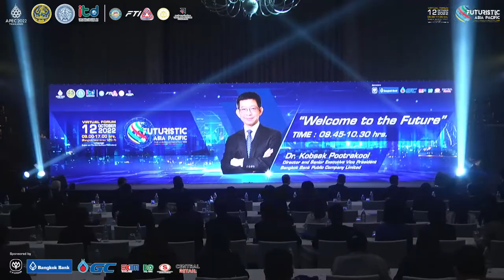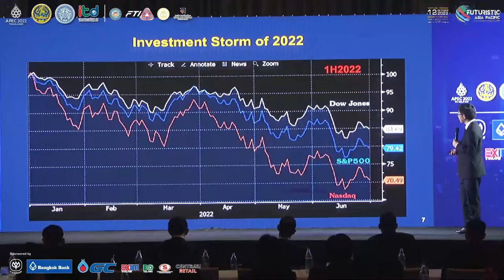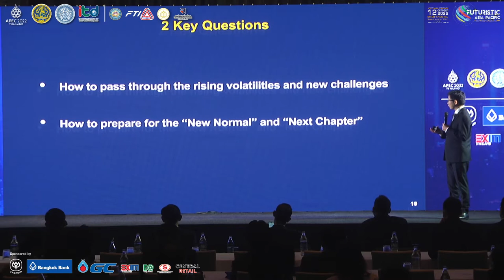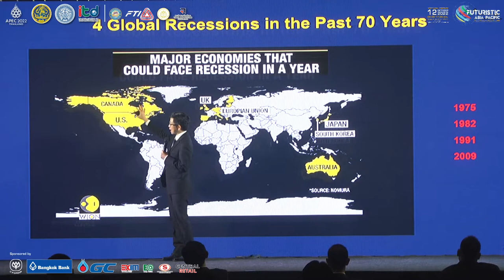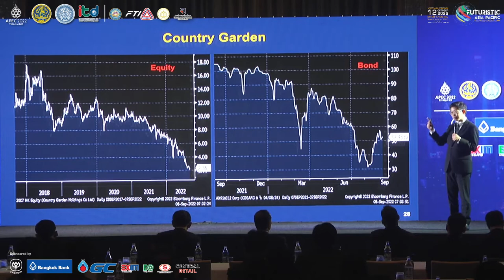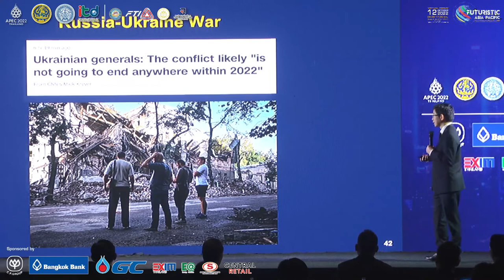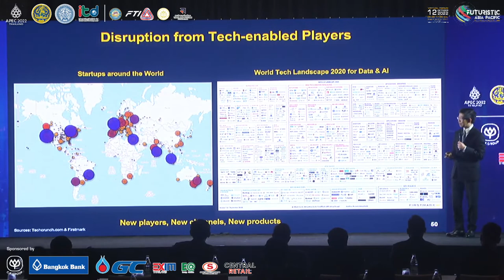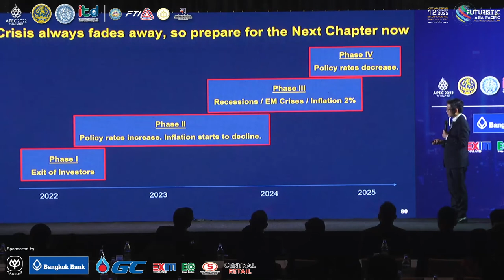Keynote: “Welcome to the Future” By Dr. Kobsak Pootrakool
Director and Senior Executive Vice President, Bangkok Bank Public Company Limited

📌Line Official: @itdnew